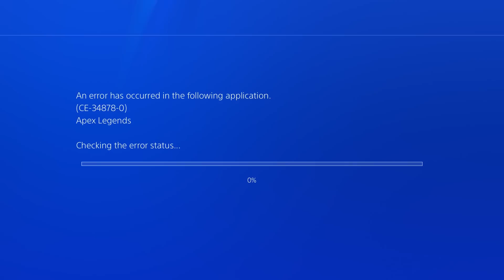Apex Legends: The WORST & BEST Of The Worst! (Funny Moments & Highlights #1)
Imagine running around 15 minutes no hearing or seeing a single thing then your game freezes...